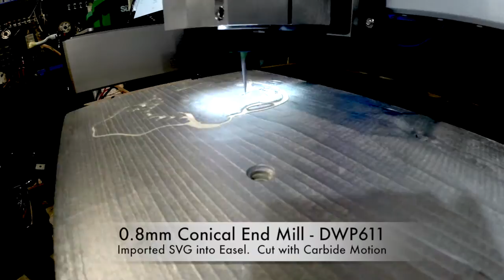TheSkull - Shapeoko 3 Testing